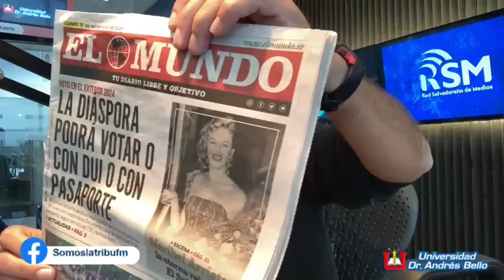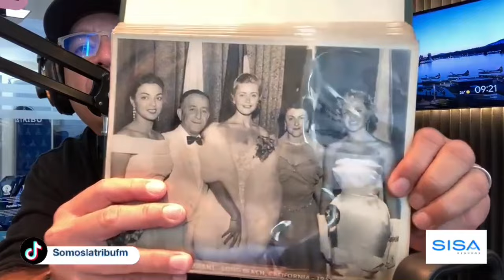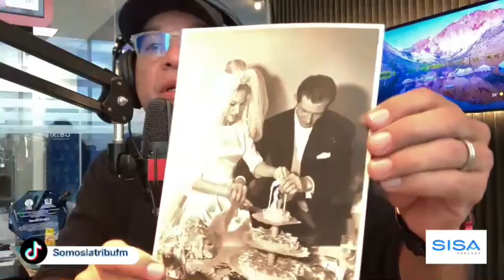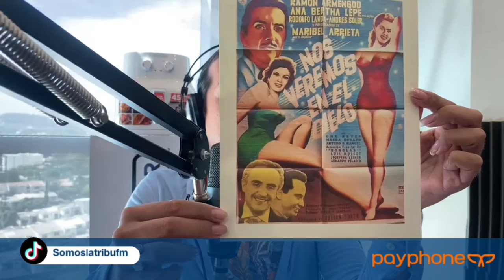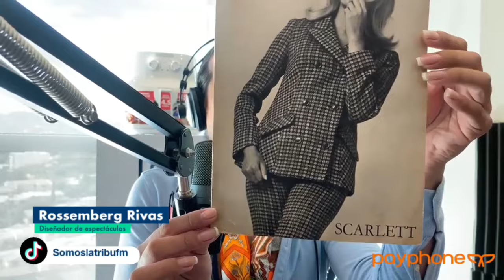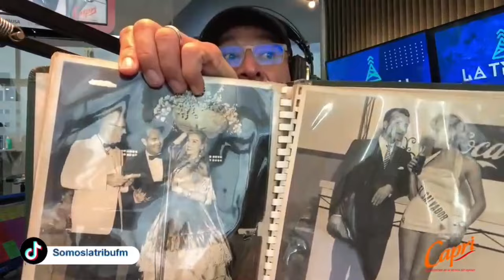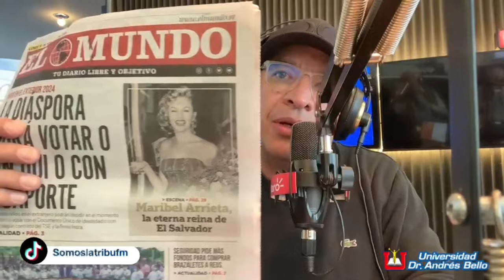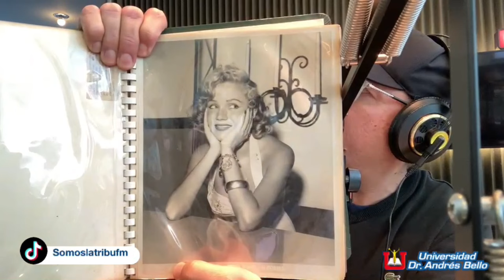Mauricio Arrieta Gálvez y Valentin Arrieta Gálvez (Hermanos de Maribel Arrieta Gálvez)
Hoy conversamos en vivo en el Tema del Día de La TribuNiverse con Mauricio y Valentin Arrieta Galvez, hermanos de Maribel Arrieta Gálvez, primera finalista y Miss Amistad Concurso Miss Universo 1955. Nos acompaño Rossemberg Rivas, diseñador de espectaculos